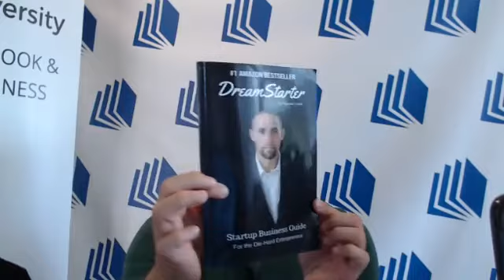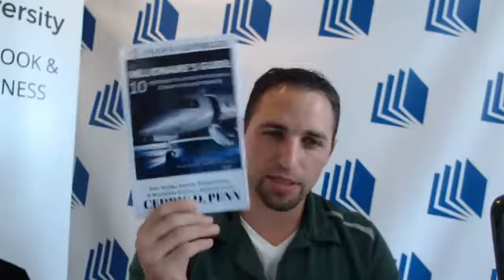MIKE FALLAT - REPURPOSE EVERYTHING - FACEBOOK LIVE